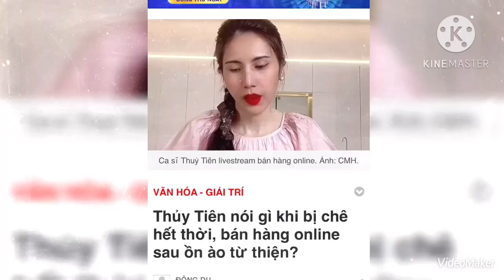Thuỷ Tiên hết thời phải đi bán hàng online kiếm sống sau khi ồn ào lấy tiền từ thiện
Ca sĩ Thủy Tiên vừa có buổi livestream bán hàng sau thời gian im ắng trên mạng xã hội. Bên cạnh sự ủng hộ, vợ Công Vinh phải đối diện với nhiều bình luận trái chiều từ phía người xem. Thậm chí, một số cư dân mạng còn mang chuyện giọng ca Ngôi nhà hạnh phúc từng khoe được chồng cho tiền tỉ tiêu vặt để mỉa mai cô giờ đây phải chuyển sang bán hàng online.

Chiều 11.11, giọng ca 8X đăng tải bài viết trên fanpage sở hữu gần 10 triệu lượt theo dõi, chia sẻ về những ý kiến trái chiều liên quan đến phiên livestream của mình. Thủy Tiên nêu quan điểm: “Tôi thấy bán hàng online có gì xấu đâu. Thay vì thời gian nghỉ ngơi, đi chơi vui vẻ với gia đình thì bỏ ít thời gian ra mình bán hàng tốt lại có tiền giúp được bao người đỡ khổ”.